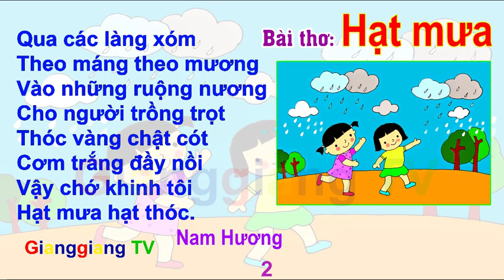Bài thơ: Hạt mưa - Nam Hương - Thơ truyện mầm non - Đọc thơ cho bé [ GianggiangTV ]